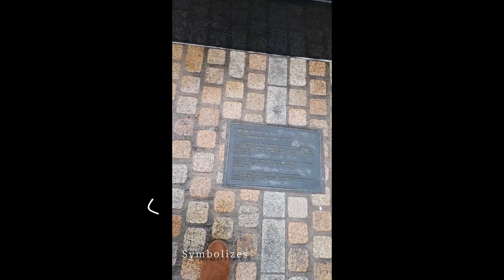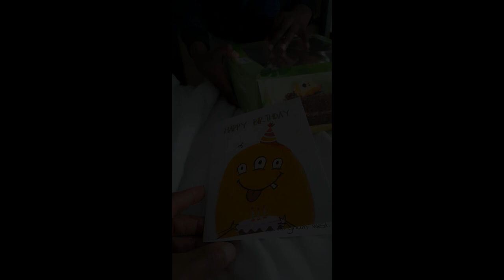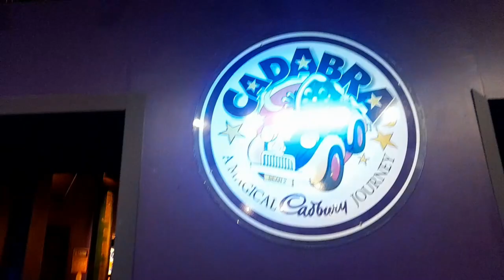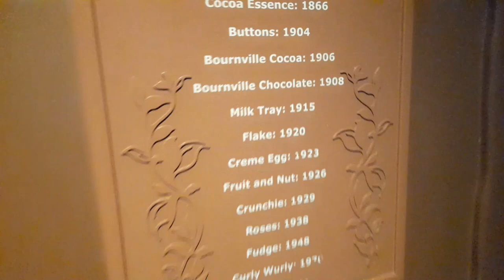LIFE IN THE UK🇬🇧: Exploring Cadbury World In Birmingham With My Family (2024) | Uk Adventure Vlog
Hi guys hope you all are doing well. In this vlog, documenting our life in the uk as we spend a few days in Birmingham enjoying the sights and sounds as well as exploring Cadbury World in Birmingham UK.

Spend a few days with us as we visit Birmingham, exploring Cadbury World Birmingham! Uncover a world of chocolatey delights and enjoy a fascinating, fun-packed day out at Cadbury World!

You’ll learn how your favourite confectioneries are made, play in virtual chocolate rain, and add your favourite treat to a delicious pot of warm melted Cadbury Dairy Milk. Discover the origins of the cocoa bean, before hopping aboard the magical ‘Cadabra’ ride, and meeting the infamous Cadbury drumming gorilla!

This YouTube channel is a project designed to help tourists like ourselves to get a glance at their next holiday/trip.

 / chichiefe

Video Link:    • Niya - A Finale (Vlog No Copyright Mu...

Stock footage:
Videvo

"I Can Do All Things Through Christ who strengthens me" - Philippians 4:13